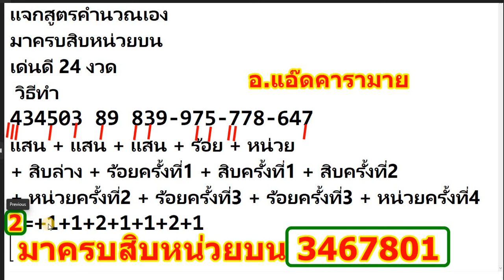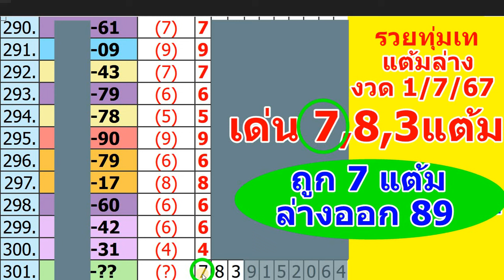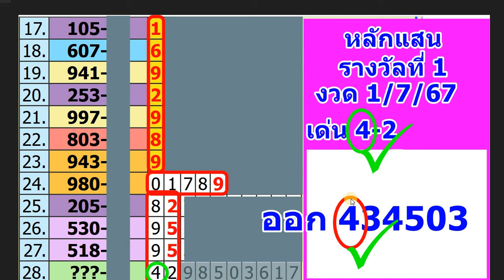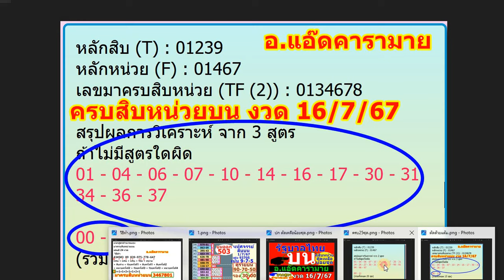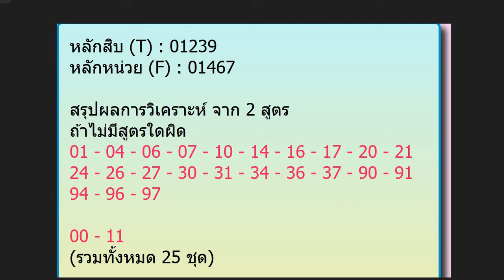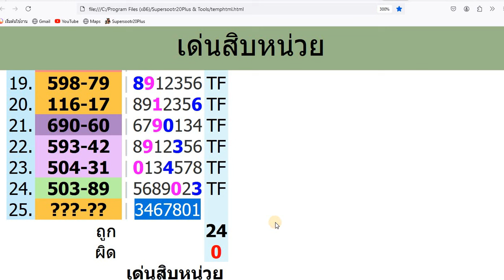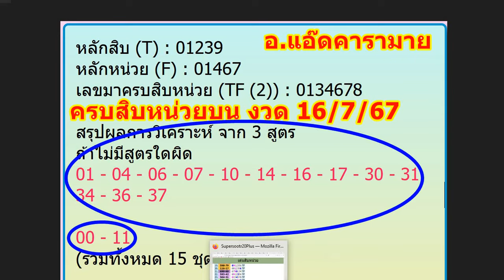บนสิบจับหลักหน่วย พร้อมตัดด้วยมาครบ เหลือน้อยชุดเด่น งวด 16 7 67 อ แอ๊ดคารามาย สนับสนุนหวยรัฐบาล